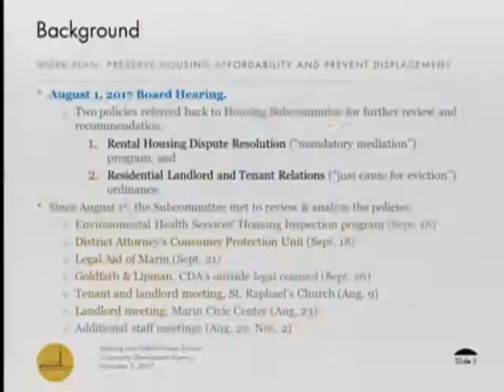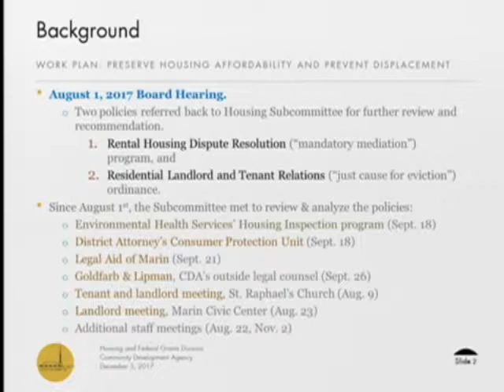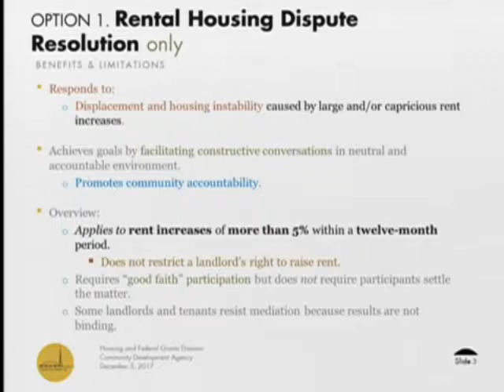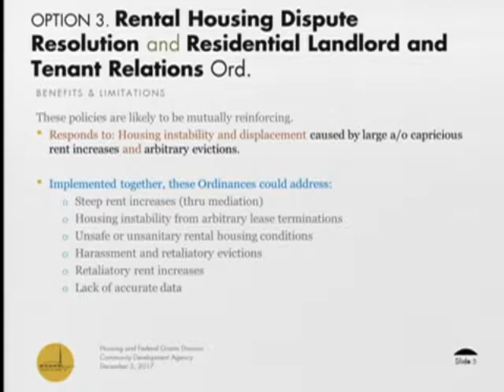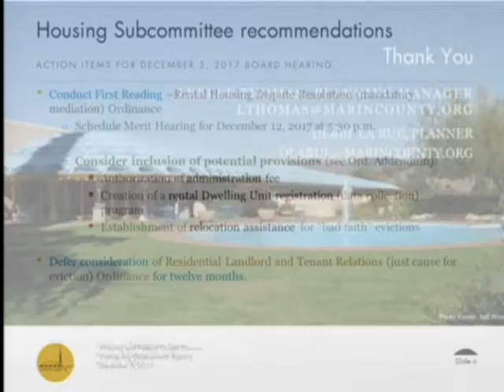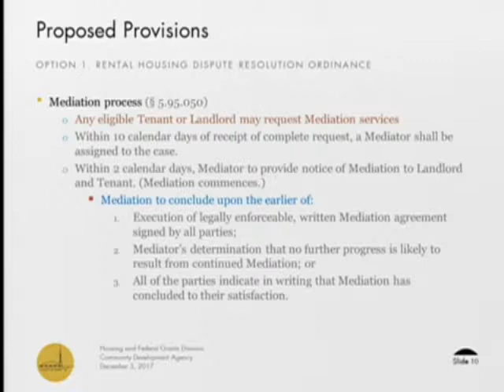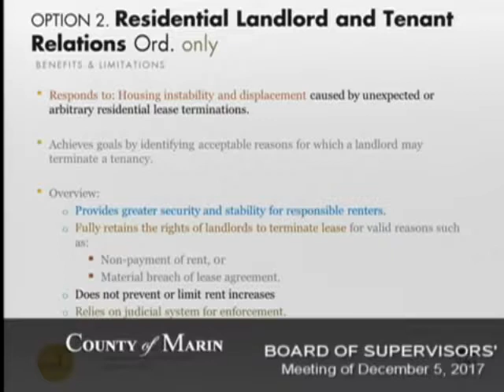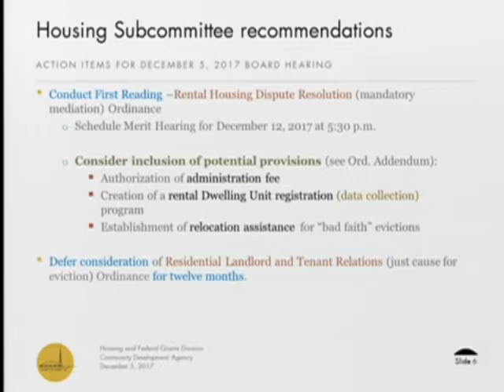Landlord Mediation Rule in Marin County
Marin County Board of Supervisors discuss imposing a mandatory mediation clause (for up to one year) with tenants if they raise rents more than 5%.  Landlords argue this is the first step to rent control and increases their risk.